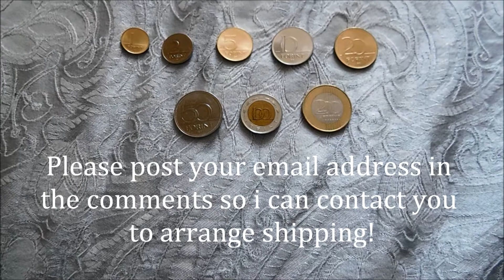The Forint Giveaway Prize Draw!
It's time to pick one lucky winner, so let's see who has won a complete set of Forint coins!